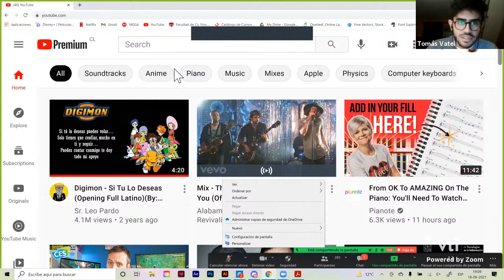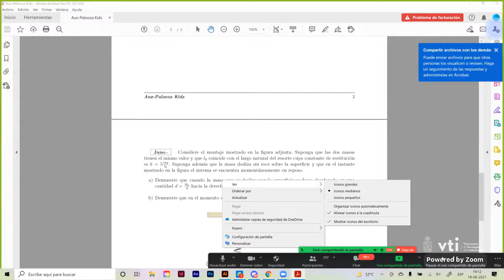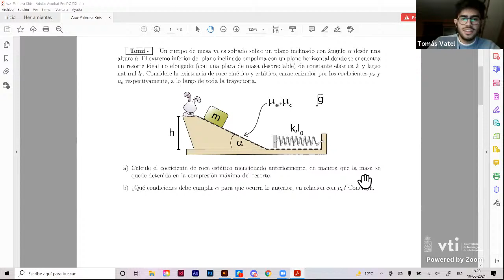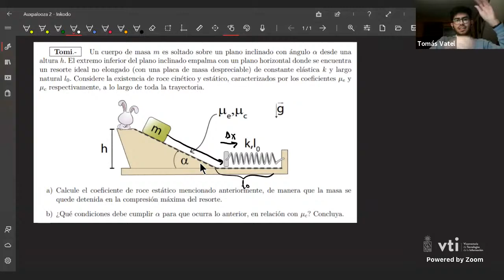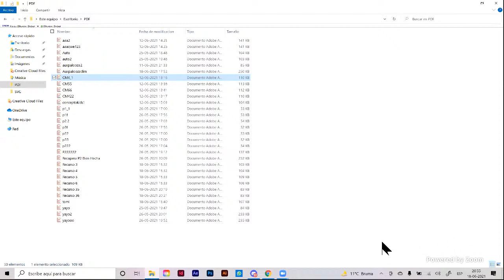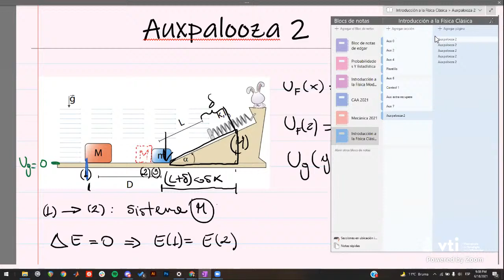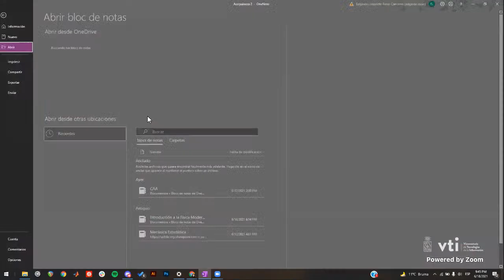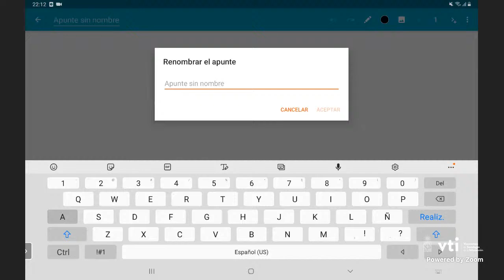Auxpalooza FI1000 Introducción a la Física Clásica: Control 2